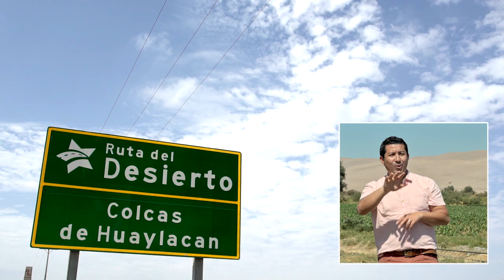Arica en Señas: Geoglifos de Lluta (capítulo 2)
“Arica en Señas” es la primera serie audiovisual inclusiva realizada en el norte chileno. Sus 7 capítulos, narrados en Lengua de Señas Chilena, nos invitan a activar el diálogo entre las comunidades sordas y oyentes a través de un recorrido por las riquezas patrimoniales de la región de Arica y Parinacota.

Financiada por el Fondart Regional Nº 498746